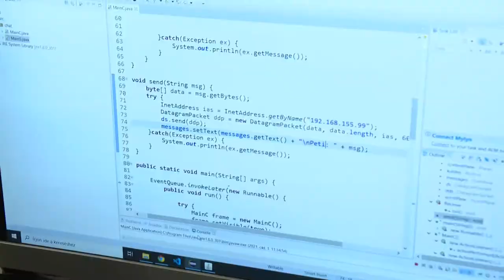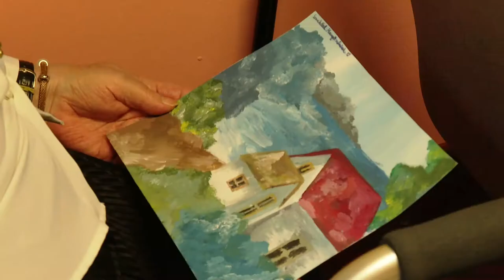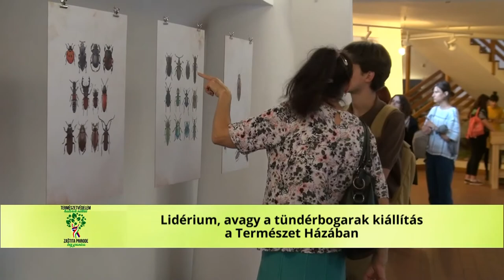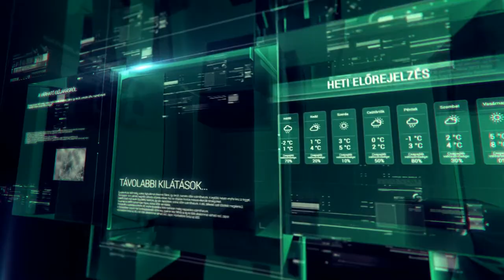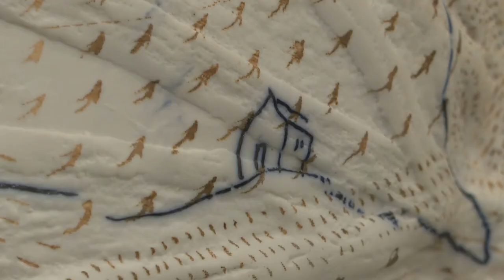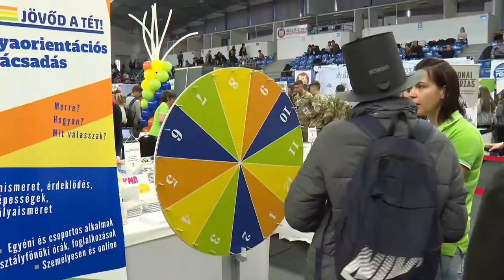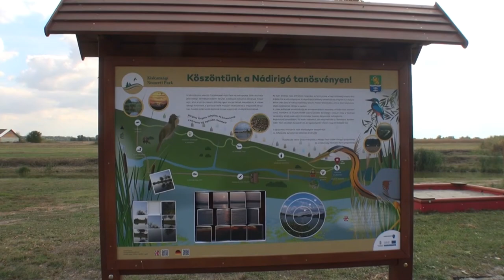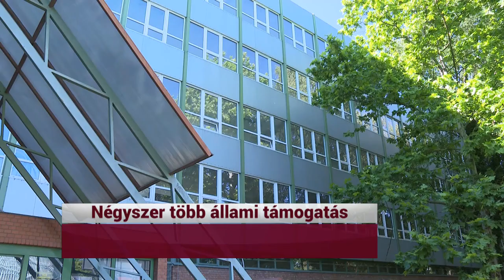HÍRÓRA (2021. október 1.)